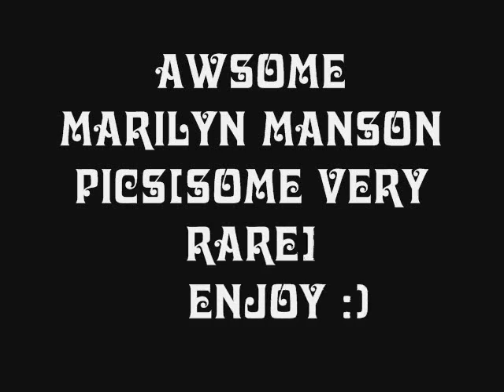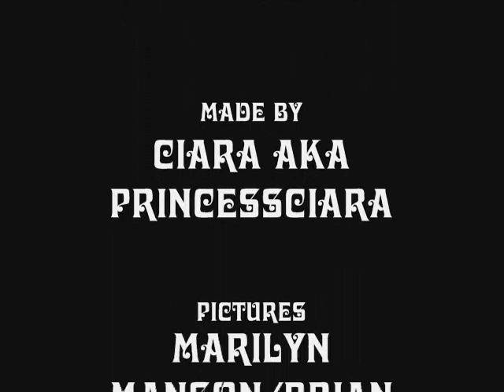Awsome Marilyn Manson Pics[some VERY rare]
i found these awsme pics of marilyn manson and i have ALOT more to show!!